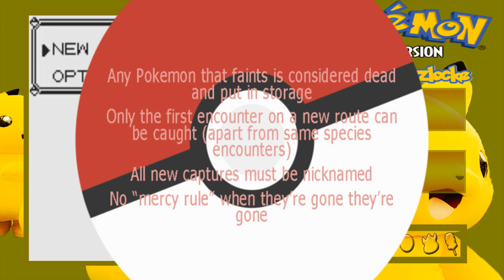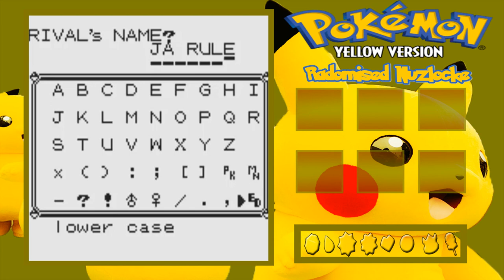Introduction! | Pokemon Yellow Randomised Co-op Nuzlocke | Episode 1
We hope you enjoy this video of our Pokemon Yellow co-op nuzlocke!

All sprites obtained from: bulbapedia.bulbagarden.net